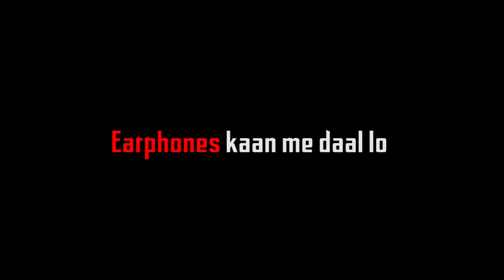😰Finally Found a Speed Hacker On Day 3! Oneplus,9R,9,8T,7T,7,6T,8,N105G,N100,Nord,5T,5, iPad mini 6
📌 Ncs: